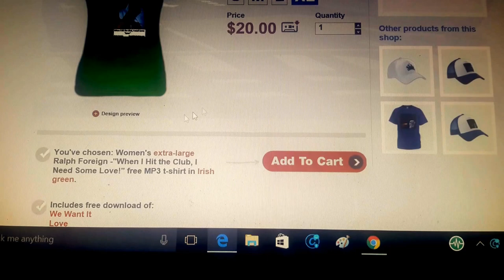"When I Hit the Club, I Need Some Love " Ft Ralph Foreign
RowdyProductionz T-Shirts and Gear at